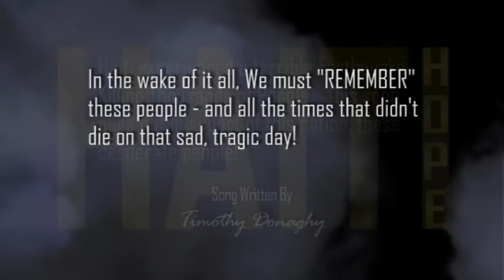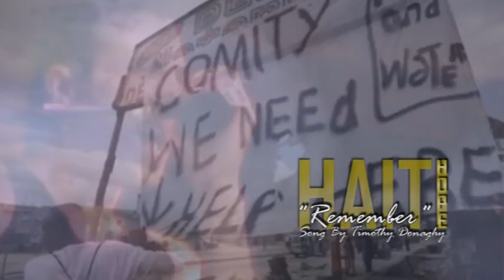Remember Haiti - Hope for Haiti Now by Timothy Donaghy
"Remember Haiti," with footage and images showing the dire situation in the nation. The video is of Tim Donaghy performing a song called "Remember," he wrote, and includes over 100+ photos of the earthquake and the people who were impacted from this devasting event.

Please visit Hope For Haiti and other sites to help the cause to aid these people!

This song was written for his brother Michael P. Donaghy, who passed away at the young age of 34 of a heart attack! This song goes out in the memory of MPD!